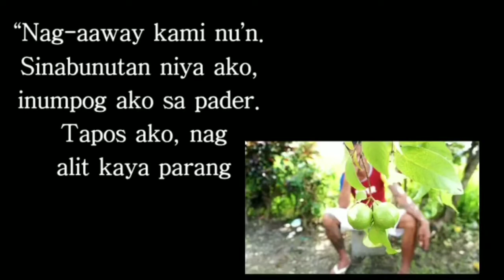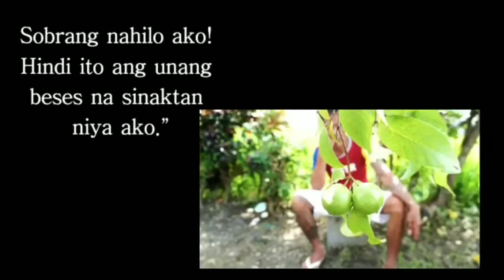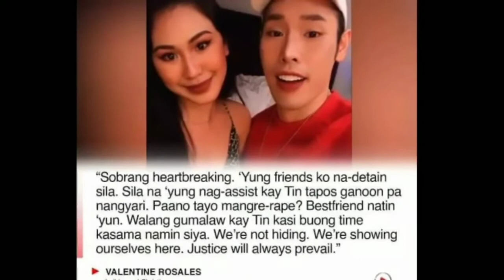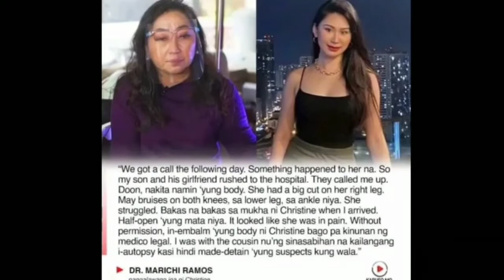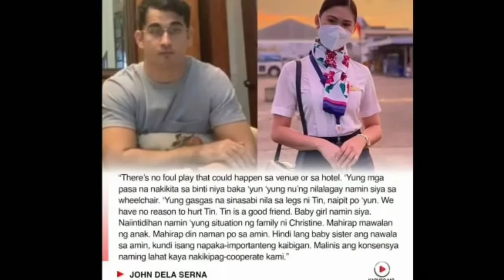Kapuso Mo, Jessica Soho: JANUARY 17 2021 | FULL EPISODE | Justice for Christine DACERA | BalonKrudo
Wazzup guys I'm RenZ ChanneL again.
Full Episode, BALON SA ILO—ILO CITY NAGLALABAS NG KRUDO
Kaya TUTOK NAH !! Kapuso Mo Jessica Soho